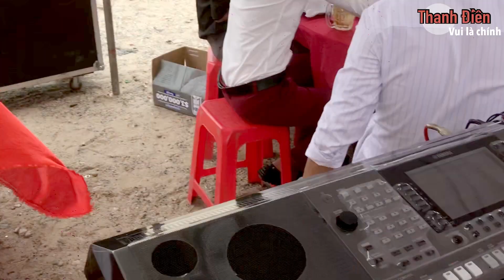Em Ấy Quá Xinh Gái . Lại Hát Hay Nữa Chứ | Hồng Nhung | anh muốn em sống sao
| anh muốn em sống sao
Âm Thanh Ánh Sáng Thanh Điền : ĐT 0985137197
                        Châu Phú | An Giang
Những video Sông Nước Miền Tây